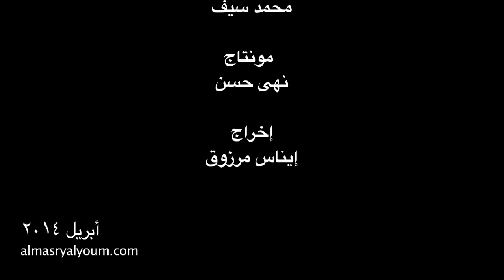في اليوم ده - ٢٣ أبريل ٢٠١٤